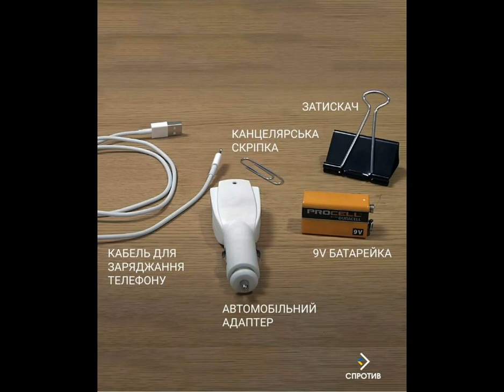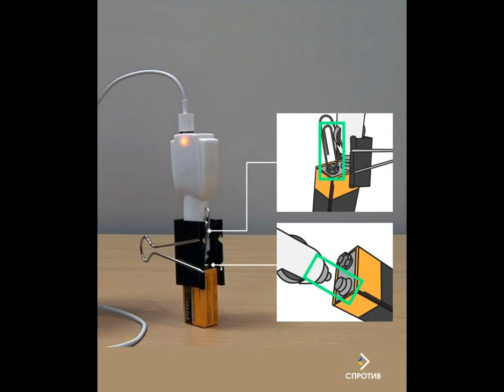Исчез свет? Как сделать зарядное для телефона самостоятельно (фотоинструкция).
вимкненнясвітла Если разрядился телефон, а источников электроэнергии поблизости нет, не стоит беспокоиться, потому что зарядное можно сделать собственноручно. Для этого не нужно чего-то "заоблачного". Об этом сообщает РБК-Украина со ссылкой на Центр национального сопротивления. "Всегда имейте при себе заряженный powerbank, а лучше не один. Но если нет такой возможности, то вы можете изготовить самодельное зарядное устройство", - советуют в ЦНС. Инструкция изготовления зарядного для телефона своими руками. . . Отключе